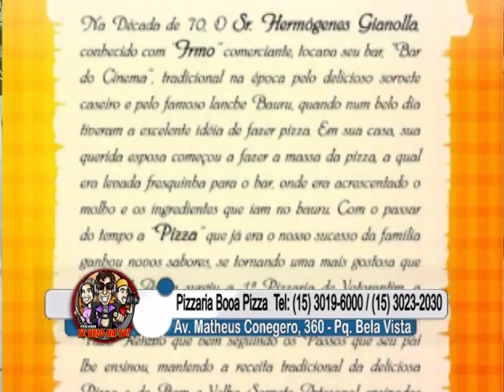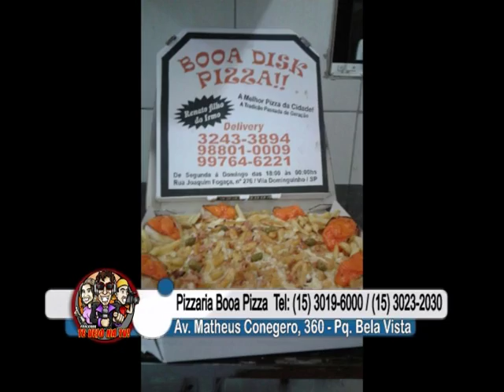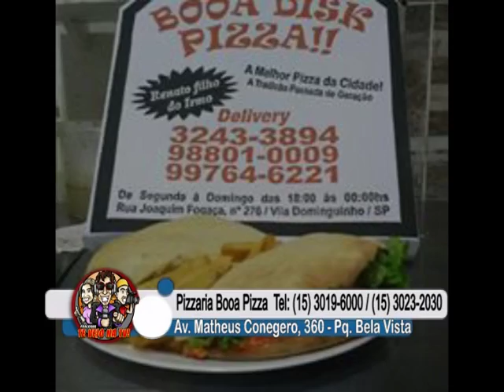Pizzaria Booa Pizza 2016 / 2017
Boa Pizza onde aqui você não passa fome, tem a Boa Massas, a Boa Sorvetes, a Boa refeições os mais variados pratos e aberto de segunda a segunda Rua Joaquim Fogaça, 276 - Dominguinho Tel: / Av. Matheus Conegero, 360 - Pq.